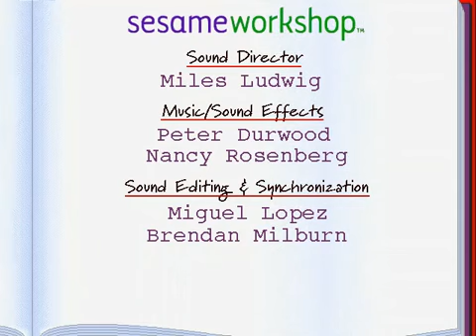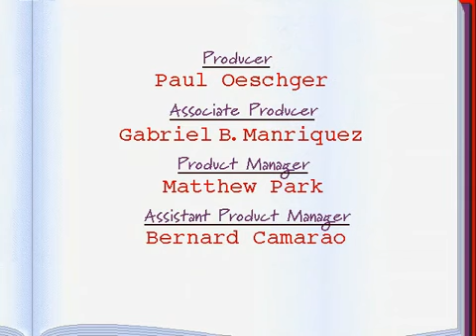Elmo's Reading Basics Credits (for Colleen Ford)